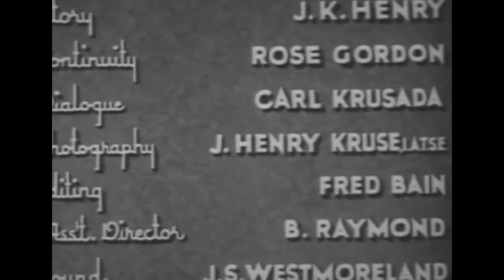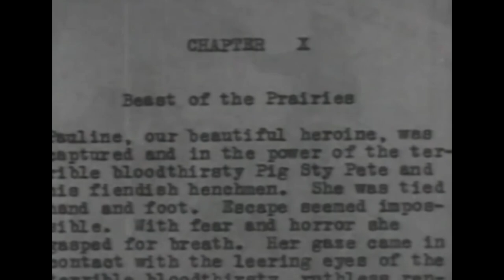Classic Western Thriller | Mystery Ranch (1932)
Challenged to visit a 'real' ranch, a writer of western novels accepts and soon realizes that the lynching, feud and horse thieves are staged, but when two real outlaws show up, he mistakes them for another staged event and starts to play his own tricks.

Film: Mystery Ranch (1932)
Director: Bernard B. Ray
Writers:William L. Nolte, Rose Gordon, Carl Krusada
Cast:Tom Tyler, Roberta Gale, Louise Cabo